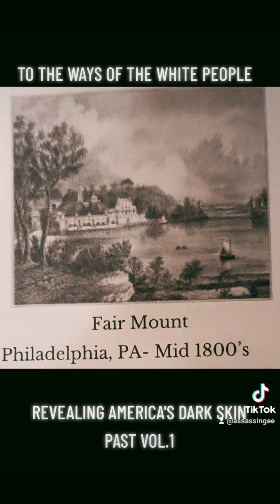REVEALING AMERICA'S DARK SKIN PAST VOL.1